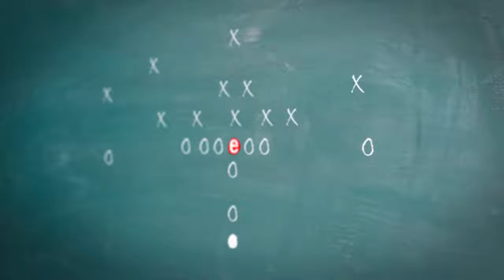What is Foreign Derived Intangible Income?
Frank Landreneau, one of PKF Texas’ international tax directors, is back with Jen Lemanski to discuss international tax and tax reform. This week we begin a new series of informational segments on the Foreign Derived Intangible Income Incentive.